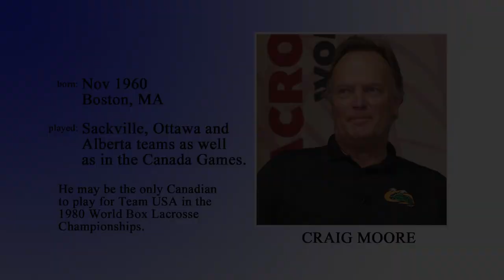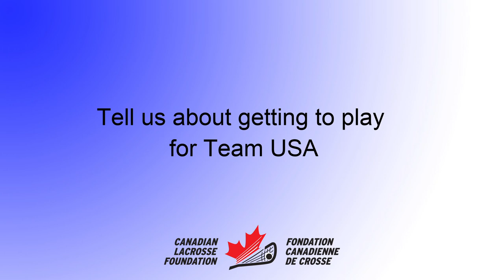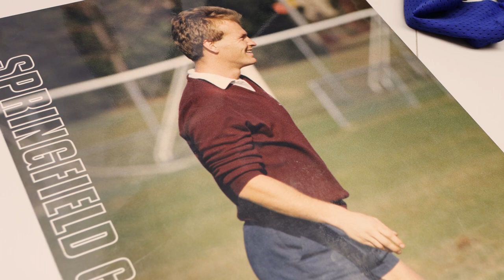Lacrosse Legends - Craig Moore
Craig Moore is a Maritimer who has given and received a great deal from his involvement with lacrosse. He started out participating in the Sackville Minor Lacrosse Association and played on the All New Brunswick Team that participated in the annual Lobster Trap Tournament. When he advanced to the Junior ranks he played for Sackville, Ottawa and Alberta teams as well as in the Canada Games. He may be the only Canadian to play for Team USA in the 1980 World Box Lacrosse Championships. Moore went on to coach at Springfield College in the USA and the team went on to become ECAC Champions. He eventually returned to Canada and coached boys and girls in box and field lacrosse, both Club and H.S., from 2000 to 2021. He served at the Board level with Lacrosse Nova Scotia and has been a member of the Canadian Lacrosse Foundation Board since 2012.  Craig Moore can easily be included in the short list of those who have built Maritime Lacrosse.